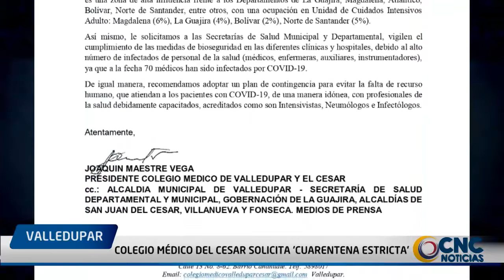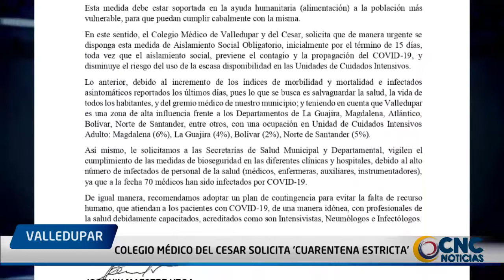Colegio Médico del Cesar solicita 'cuarentena estricta'